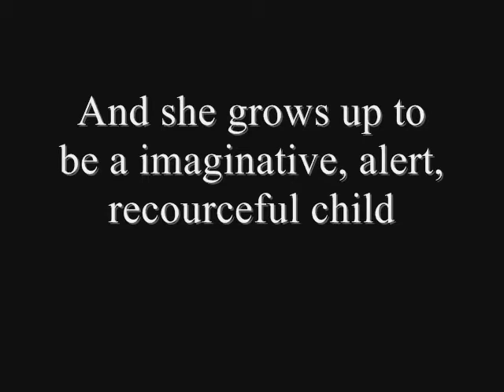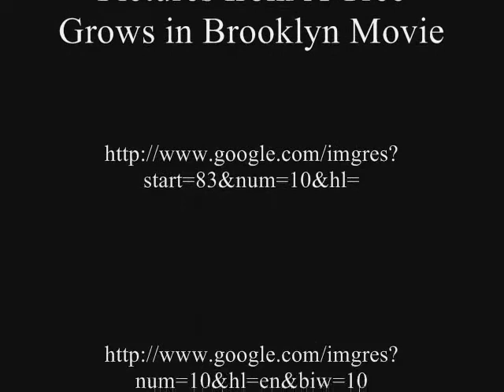Tree Grows in Brooklyn Movie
by Ruby Mc summer 2012 LA project